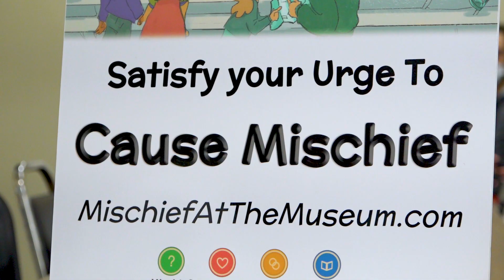SURPRISINGLY FUN GAMES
Profile of Surprisingly Fun Games from the October 2022 indie game designer event at Game Masters (Pittsburgh).